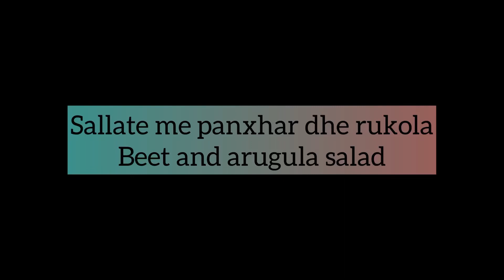Beet and arugula salad